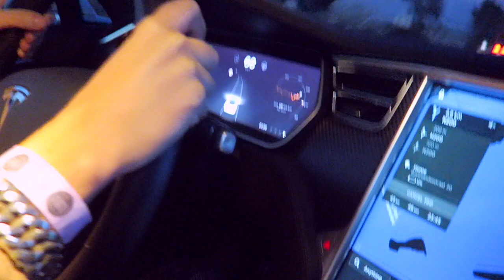Tech NO op bloemendaal Woodstock | Vlog #105 | diesnaloomans.nl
We gaan naar Woodstock, want we gaan met vrienden mee. Maar eigenlijk ben ik geen fan van Techno.

Ik sport, vlieg, dans, test, blog & vlog. Spreek de waarheid en doorbreek taboe's ღ Niets is mooier dan het lijkt & niets lijkt mooier dan het is.